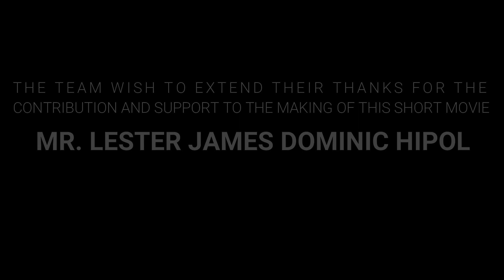Philippine Games - Team Black